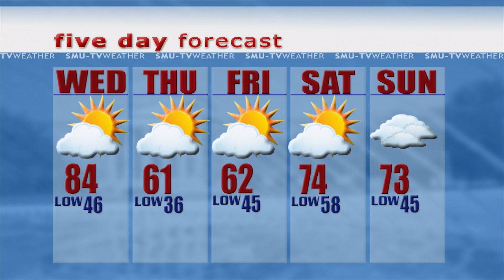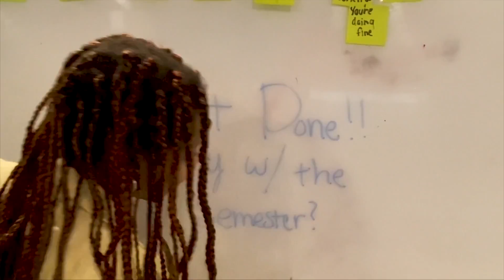The Daily Update: November 17, 2021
SMU-TV's Kevin Reynolds anchors this Wednesday edition of The Daily Update. Kevin tells us about the trials of a North Texas serial killer and about a storm that could affect Thanksgiving travel. Also find out about on campus housing for upperclassmen at SMU.

Connect with SMU-TV on our other socials: Instagram: @smu_tv, & Twitter: @smutv